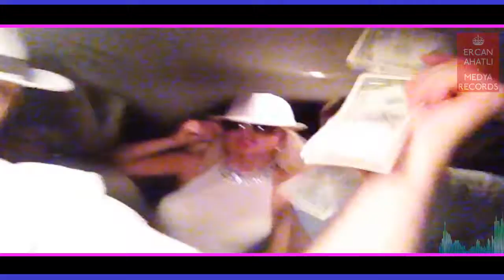Avrupalı Göçmenler Geliyor